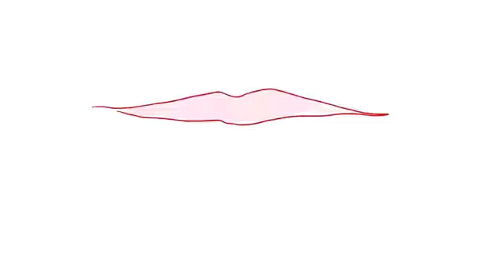Sera di settembre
Musica e testo di Raffaele Kohler
Disegni e video di Elisabetta Ferrari